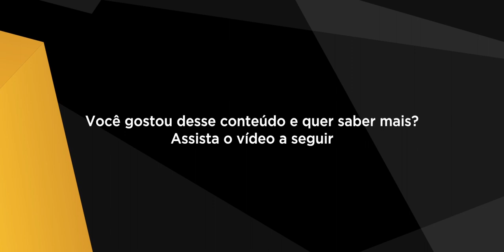A verdade sobre o processo de Coaching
Entenda o que é Coaching e sua criação, como está o cenário do Coaching no mundo atual, como funciona o seu processo e como saber se um Coach é realmente capacitado para atuar na área.

Forte Abraço. 👊💛